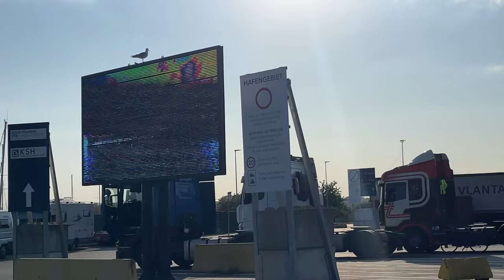My First German Exam 🇩🇪🔥|Difficulties level | Aufnahmeprüfung Exam 🥵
Hope krta hu aap sab aache ho ❤️

Love you ❤️

Karan Singh Vlogs